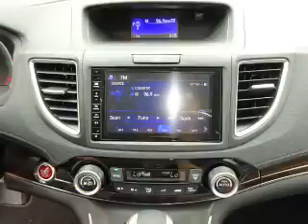2015 Honda CR-V H39375 - Johnson City TN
Phone:
Year: 2015
Make: Honda
Model: CR-V
Trim: EX-L
Engine: 2.4 liter 4 cylinder
Transmission: CVT
Color:
Mileage: 1
Address:
VIN:2HKRM4H75FH645629